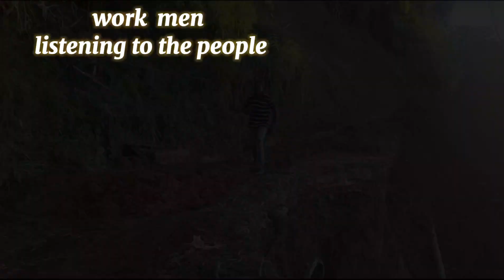Breaking news work men need tovn listening to the people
work  men
 listening to the people